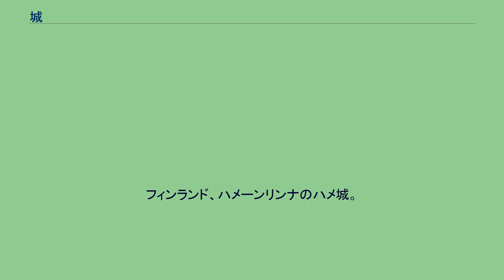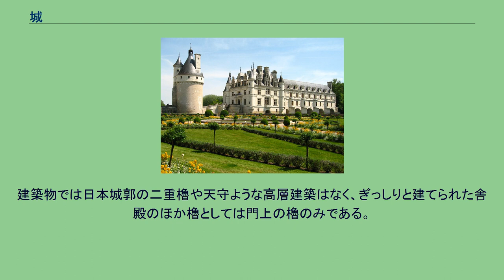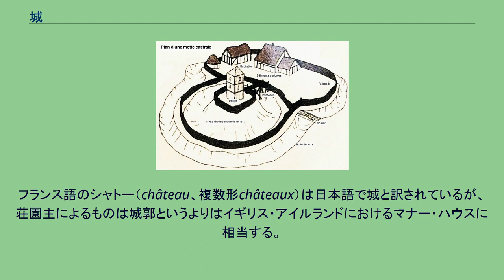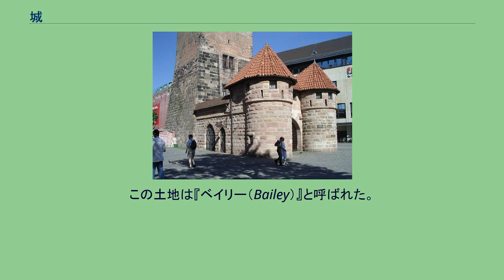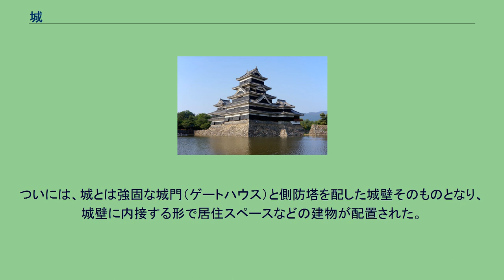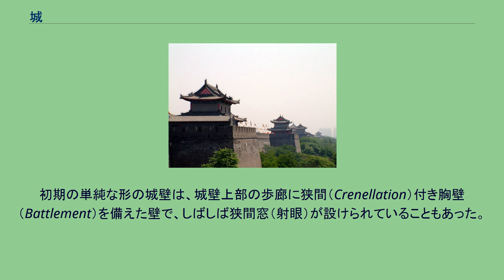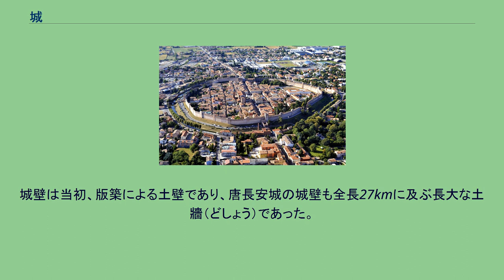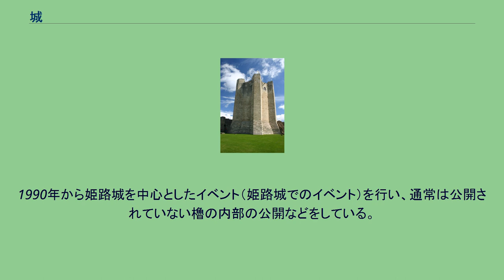城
フィンランド、ハメーンリンナのハメ城。
城（しろ）は、敵を防ぐために土や石で堅固に築いた建物･設備（狭義では、他人の入ることを許さない、自分だけの領域を指す）。
主に近代以前の軍事的な防衛施設を呼ぶ。
戦闘拠点であるとともに食糧や武器や資金の備蓄場所でもある。
主要な城は、為政者や指揮官の住居であり、政治や情報の拠点であった。
純防衛用として山地に建築されることも多いが、街道や河川などの交通の要衝を抑え利用することも多い。
城の一部、施設を館や塔、城壁、堀、城門と呼ぶのに対し、全体を指し示す場合には、城郭ともいう。
敵との境界線に近い前線の要塞を「出城」と言い、主戦場を指す語にもなる。
ヨーロッパ、中国などの大陸では、都市を囲む城壁と戦闘拠点の城砦（城塞、城館）とを区別する。
「城」という漢字自身、本来は、前者の城壁都市を意味する。
しかし日本においては城壁で囲まれた城壁都市が普及しなかったこともあり、主に後者の城砦の意味で使用される。
本稿でもこれを説明する。
城には、一般的に次の機能がある。
ただし、規模によっては、どちらか一方を欠く城塞も存在した。
城は、軍事拠点を指す語だが、同様の目的で建設された近代以降の施設は、主に「基地」などと呼ばれる。
この線引きは、明確ではなく習慣的である。
古代山城の石垣（屋島城 - 香川県高松市） 日本の城は、古代から江戸末期までに平地や丘陵、山を利用して築かれた。
しかし、日本における城は古代と中世以降で使われている土木、建築技術や用途が多少異なる。
現在までに、城（しろ）といわれているものは中世から明治時代までに築かれたもので、武家や城主などが日本国内の敵対する武力集団から守るための防衛施設である。
古代、日本では「城」を“き”と読み、「柵」の字も用いた。
「柵」は主にヤマト王権が東北地方に設置した政治行政施設を併設する防御施設（城柵）を意味する。
「城」は水城や大野城のような西日本に点在した古代山城や防壁の類いを意味する。
これらは663年の白村江の戦いに敗れたヤマト王権が敵対した唐や新羅からの侵攻を想定して、滅亡した百済から日本に亡命した人々の指導によって築かれた防御施設で、版築土塁の外郭城壁をもつ特徴があったが、後の中世以降の築城技術へとは継承されることはなかった。
中世、戦国時代では小高い丘陵や山などに郭(曲輪)と言う平地をいくつか設け、その郭を柵や土塁で囲ったり、切岸と言って、斜面を急に加工して下の郭から上がりにくくしたり、堀切や竪堀という尾根を分けるように切った堀などで、他の郭からの侵入を困難にしたり、区分けをした。
郭の入り口を小口(虎口)といい、その小口に門を設けたりもした(この時代は矢倉門や冠木門が主流)。
大抵は、主郭(一の丸、本丸)、二の郭(二の丸)、三の郭(三の丸)という風に郭を名付ける。
近世城郭の建築と水堀（松本城 - 長野県松本市） 戦国時代中ごろまで弓矢や槍が中心だった古来の戦い方に、新たにポルトガルから伝わった火縄銃が加わったことで、塀や建物に防弾を考慮する必要が生じた。
織田氏や豊臣氏の台頭する時代から徳川氏が政権を樹立した江戸時代までの城は、こうした銃器に対する策として、内部に石や瓦礫を入れた分厚い土壁（太鼓壁）やおもに寺院に使われていた屋根瓦、銃弾の届きにくい幅の堀、そして石垣が多用されることとなる。
(土塁の方が銃弾や砲弾の衝撃を吸収しやすいが、傾斜を急にしにくかったり、威圧感が薄かったり、崩壊しやすく、城壁や櫓などを作るには不向きであるため多用されなかった。
五稜郭はこの辺を考慮して土塁の城になったと考えられる。
)城地の選択も、主力であった山や山岳からより利便性の高い平地や平地に近い丘陵にも多く築かれるようになった。
山城の麓に館を営んで生活や政務を行っていた城主や領主は、それまで有事のときにだけ篭っていた城内に生活の場所を移すようになった。
この城郭の利便性の追求と建築の恒久化は寺院建築や住宅建築の特徴を多く取り入れ、日本城郭特有の天守のような重層な櫓の要素をもった楼閣建築を発生させた。
このように、城の外観には戦うためだけのものというだけではなく、内外に主の権威をしめす目的も含まれるようになり、現在まで日本で見られるような独特な形式の城となった。
グスクの石垣と建築群（首里城。沖縄県那覇市） 鹿児島県の奄美諸島および沖縄地方の城は「グスク」または「スク」と呼ばれるものである。
12世紀、沖縄地方に点在していた領主の「按司」（あじ）の居城で、城内に「ウタキ」（御嶽）や「ウガンジュ...